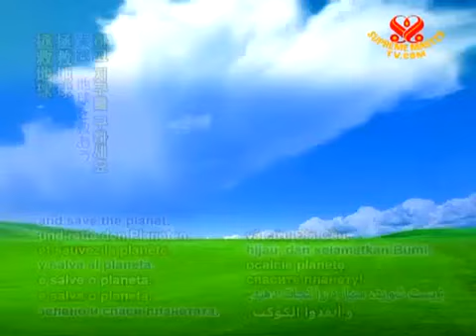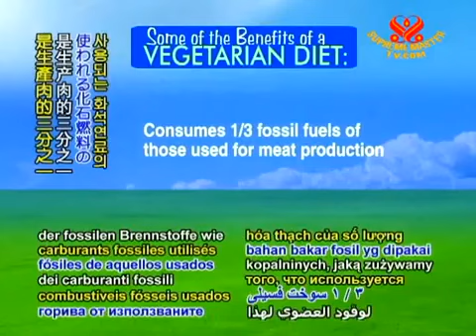PCRM's Celebrity Green Carpet Gala: Be Healthy Be VEG - SMCH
John Salley - 4-time champion US National Basketball Association (NBA), Vegan (M): Im John Salley. Be veg, go green, save the planet.

Joely Fisher Golden Globe-nominated actress, Vegan (F): Hi, I'm Joely Fisher. Be veg, go green, save the planet.

VOICE: In a star-studded event, the Physicians Committee for Responsible Medicine (PCRM), a nonprofit organization promoting preventive medicine primarily through the plant-based diet, held their 25th Anniversary Gala, The Art of Compassion, in West Hollywood, California, USA.

The gourmet vegan dinner event celebrated prominent doctors and noted individuals working together for ethical and effective medical practice, research and health

Neal Barnard, M.D. Founder and President, Physicians Committee for Responsible Medicine (PCRM), USA, Vegan (M): Yes, well, thank you.

Supreme Master TV (F): What growth have you seen in the health of America or health of the world?

Neal Barnard, M.D. (M): When you look at kids, one in three is overweight. Another one in three will get diabetes; one in five has an abnormal cholesterol level.

The good news is there are more people who are aware than ever before and are trying to eat in a better way. Plant-based diets are good for everybody and especially good for kids because it helps them stay slim and healthy.

VOICE: Guests attending the veg-friendly gala included Hollywood stars, famous authors, and high-profile personages from government and media.

Supreme Master TV (F): Why do you feel PCRM is important?

Rory Friedman Bestselling author on vegan diet, USA, Vegan (F): I think it's important for the public to know exactly what it is that they are eating and how it's affecting their health, and PCRM is a group that people can trust. These are all doctors who are getting this information out there, and registered dietitians and nutritionists.

Marilu Henner - Actress and author of Total Health Makeover, 2010 Voice of Compassion Award, Vegan (F): They are the voice of reason. They speak with great authority and research and passion.

Peggy McCay - Primetime Emmy Award-winning actress (F): Physicians Committee for Responsible Medicine has made great progress. They've persuaded 150 labs not to use animals and that's good.

Dr. Henry Heimlich - American physician, inventor of Heimlich maneuver (M): Its both saving animals and saving humans. And they were very active in promoting the Heimlich Maneuver, which of course saves a lot of lives.

VOICE: In addition to charity auctions, an awards ceremony was held to recognize extraordinary efforts in expanding compassion. The 2010 honorees, all of whom are vegan, were American cardiologist Dr. Baxter Montgomery; American actress and author Marilu Henner; American actress Alicia Silverstone; Australian actress Portia de Rossi, and American television personality and comedian Ellen DeGeneres, who accepted her award in person earlier this week.

Throughout, the gala resonated the clear message that the vegan diet is key for a brighter future.

Marilu Henner (F): Nothing tastes as good as healthy feels. Change your palate, change your life and you just have to learn to love the food that loves you.

Francis Fisher Hollywood actress, Titanic, Vegan (F): I do believe that animals have feelings and that we shouldn't be eating them or torturing them.

Cloris Leachman - Academy Award-winning actress, Vegetarian (F): Once you dont eat meat anymore, you cant imagine how you could ever have done it.

VOICE: Hats off Physicians Committee for Responsible Medicine, on 25 years of medical excellence while simultaneously raising awareness of the health-generating vegan fare.  May everyone be similarly inspired to foster wholesome and elevated lives for all.

Neal Barnard, M.D. (M): Hi, Im Dr. Neal Barnard from Physicians Committee for Responsible Medicine: Hallo to all my friends from Supreme Master TV!

Rory Friedman Bestselling author on vegan diet, USA, Vegan: Hi, I'm Rory Friedman. Be veg, go green and save the planet.

Supreme Master TV (F): This is Supreme Master Television from Los Angeles, California, USA. Were at the Physicians Committee for Responsible Medicine's 25th Anniversary Gala: The Art of Compassion.
Supreme Master TV (F): Congratulations on 25 years!